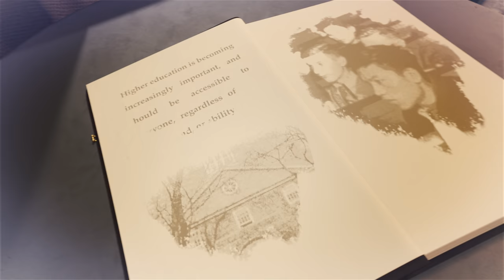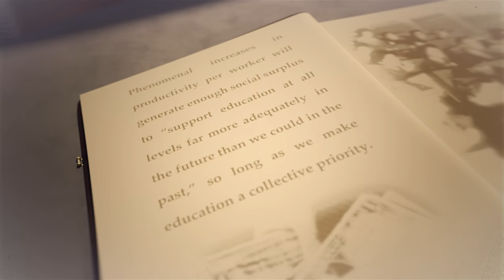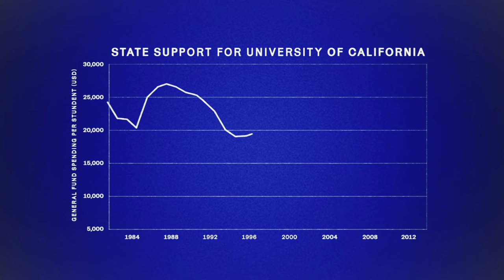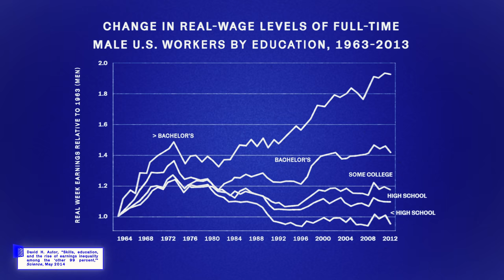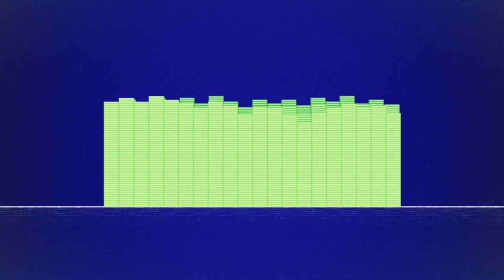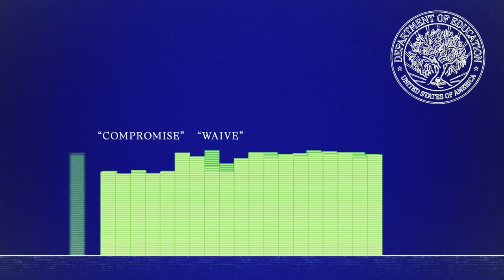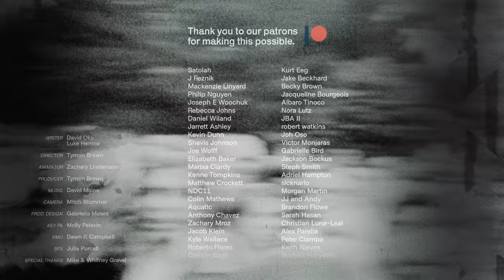Why American College Is So Expensive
Believe it or not, college in the U.S. used to be either ultra-cheap or even free to any student who wanted to attend. That may seem like a distant dream to students today, entering lives of debt servitude in order to pay off their student loans. But it’s true: the end of free college was the result of an intentional strategy by elites in the 1970s and ‘80s to destroy any idea of college as a public good, to be enjoyed and shared by all. And tens of millions of people today are paying the price. Luke Herrine, PhD candidate at Yale Law School, explains.

We need your help to grow - we’re hiring a full-time animator soon.

Citations are provided in the video.

0:00 A Story
1:23 How America Destroyed Free College
4:30 The Student Debt Crisis
5:46 How To Erase All Student Debt